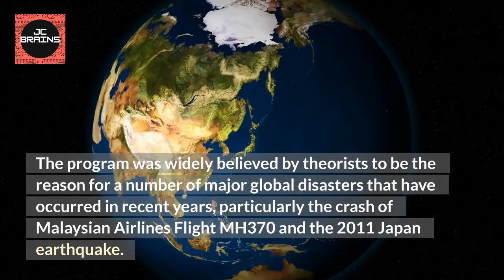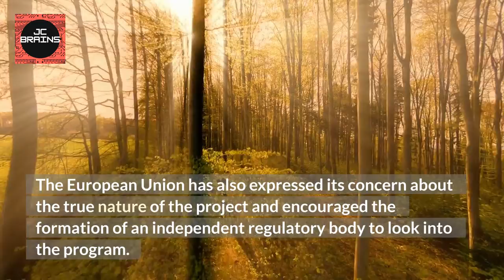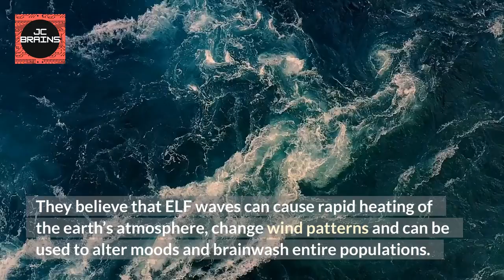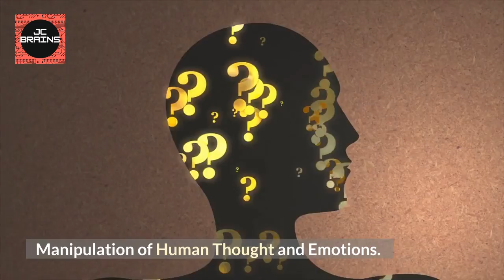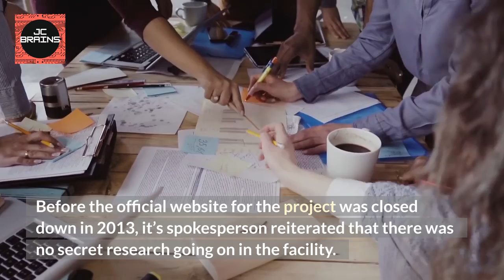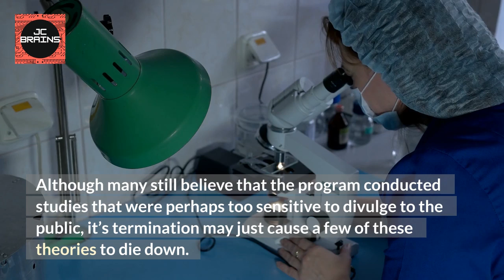Master Of Psychology #172: THE HAARP CONSPIRACY | JC BRAINS